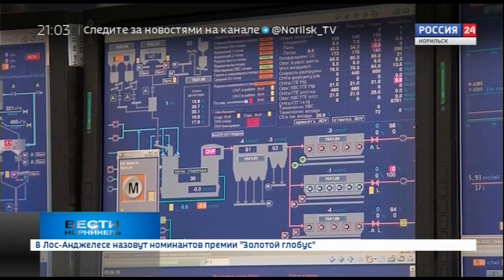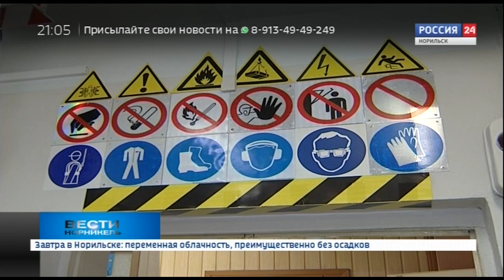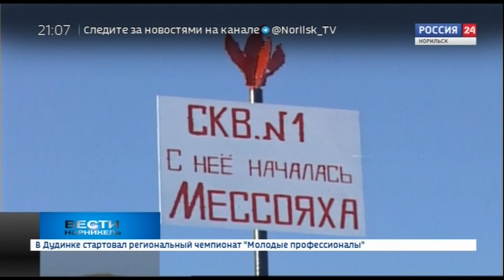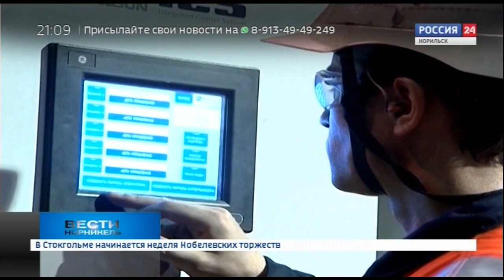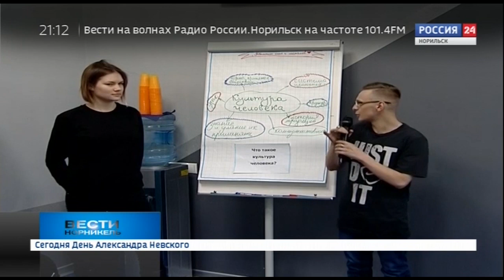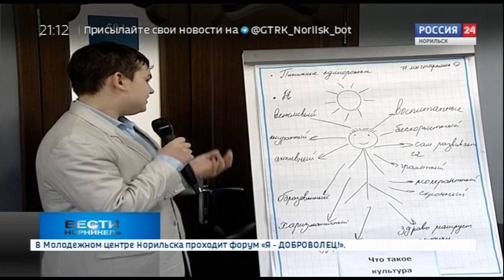Вести Норникель. 06 декабря 2018 (четверг)